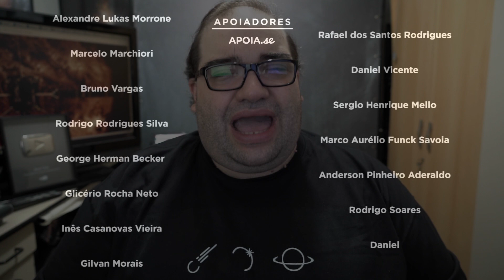Duas Sondas Para Revelar Todos Os Mistérios do Sol - Space Today TV Ep.1263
O Sol, é a estrela mais próxima de nós, a mais importante para a nossa vida e o maior objeto no céu, e mesmo assim ainda é repleto de mistérios.

O problema é que os mistérios do Sol, ou seja, aquilo que não sabemos sobre ele, tem um impacto direto na nossa vida.

Existem sondas sim que estudam o Sol, mas elas estudam o nosso Astro Rei a uma certa distância, mesmo porque é muito perigoso, arriscado e complicado chegar perto do Sol para estudá-lo em detalhe.

Porém como toda a tecnologia evolui, a tecnologia para estudar o Sol não seria diferente.

Em no máximo 2 anos teremos duas sondas estudando o Sol em seus mínimos detalhes e bem próximo dele.

uma sonda é da NASA, chamada Parker Solar Probe e a outra é da ESA conhecida como Solar Orbiter.

A Parker Solar Probe está programada para ser lançada em Julho de 2018 e a Solar Orbiter em 2020.

Embora sejam missões que foram desenvolvidas de forma independente, cada uma por uma agência, seus objetivos científicos foram coordenados, elas são uma verdadeira equipe.

Se fosse para resumir em uma coisa só o objetivo das missões, poderíamos dizer, estudar a coroa solar.

É a coroa solar que gurarda os maiores mistérios do sol, seu comportamento é imprevisível e não é muito bem entendido.

sendo que talvez seu maior mistério seja sua temperatura, por que a coroa solar, que está mais distante do Sol, tem uma temperatura de alguns milhões de graus Fahrenheit e a superfície do sol apenas de 10 mil graus Fahrenheit?

Para tentar responder a essa questão as duas sondas estarào equipadas com instrumentos de alta tecnologia e passarão muito perto da coroa para resolver esse dilema.

tanto que o slogan da missão Parker solar Probe é, a missão que vai tocar o Sol.

Outra coisa muito importante do Sol que as sondas irão estudar é o vento solar.

O vento solar é carregado com partículas e quando chega na Terra interagem com o campo magnético gerando auroras, além disso é o vento solar o responsável pelo chamado clima espacial.

Nesse caso, enquanto a Parker solar Probe irá registrar as partículas do vento solar, a Solar Orbiter irá olhar o polo do Sol, e assim os cientistas poderão entender o comportamento do vento solar nas diferentes latitudes do Sol.

E como a Juno faz em Júpiter, a Solar Orbiter irá investigar em detalhe o campo magnético do Sol, pois a sua órbita passará pelo polo solar, e assim ela poderá responder importantes questões sobre essa propriedade do Sol.

As duas sondas irão estudar em detalhe o que chamamos de heliosfera e assim nos ajudará de forma decisiva a entender como o nosso Sol funciona.